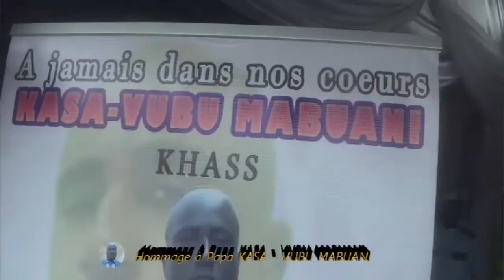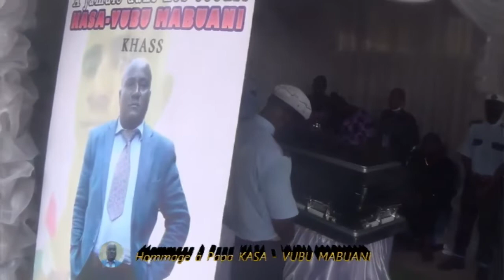LES OBSÈQUES DE PAPA KASA - VUBU MABUANI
A bonnes vous sur notre chaîne
Nionso makambo TV